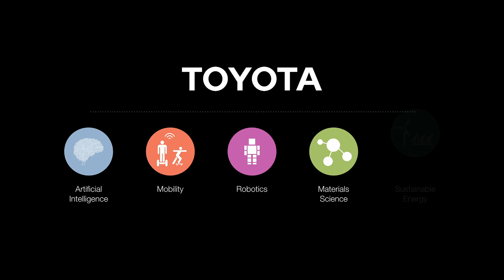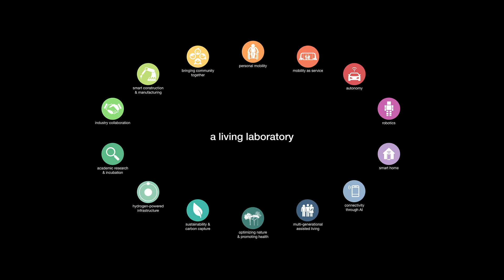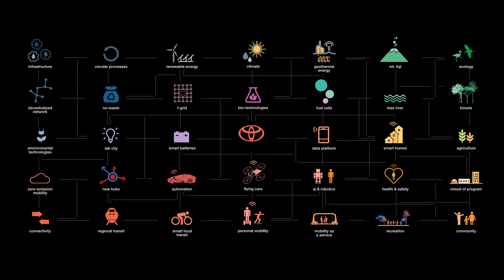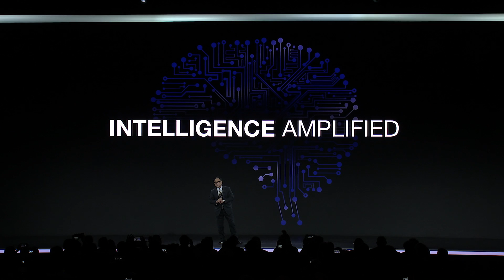CES 2020 Livestream: Introducing The Woven City | Toyota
At CES 2020, Toyota's President and CEO Akio Toyoda introduced The Woven City concept by Toyota. With artificial intelligence, robotics, hydrogen fuel cell technology and human mobility in mind, Toyota is planning to break ground in 2021.

This video is a livestream from CES 2020 introducing Toyota's ideas for The Woven City in 2021.